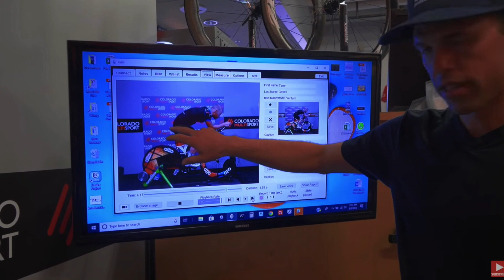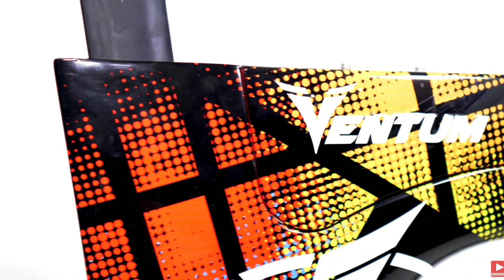10 Beginner Mistakes That I see Triathletes Make While Bike Training | Triathlon Taren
10 Biggest Mistakes Beginner Triathletes Make With Bike Training including the intensity of their bike workouts, what decisions they make when purchasing a triathlon bike, helmet or suit and forgetting to practice nutrition and brick workouts during their triathlon bike training.